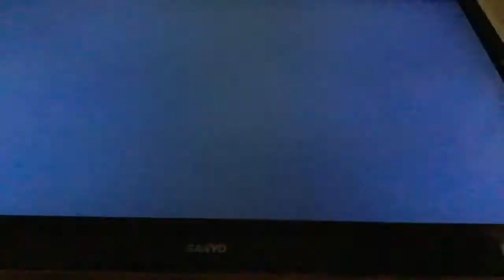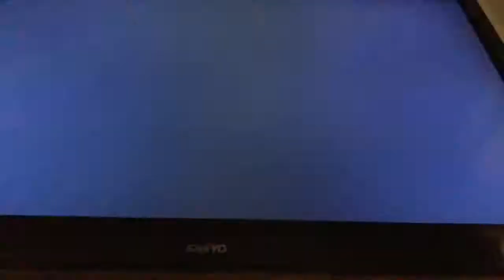Enderman plays splatoon 2 part 4 octocanyon 2